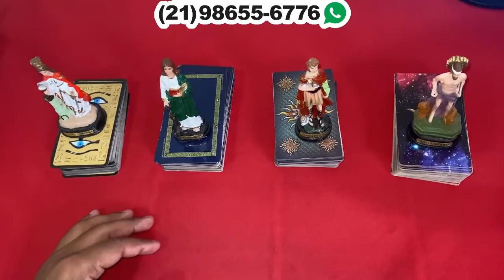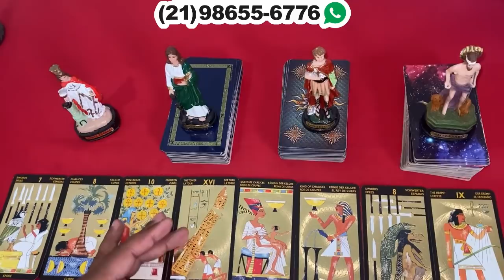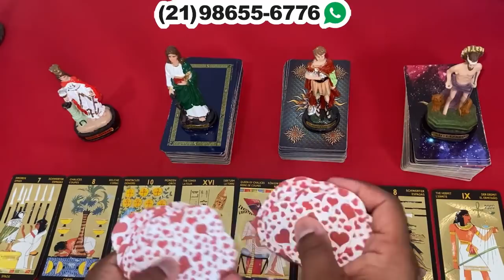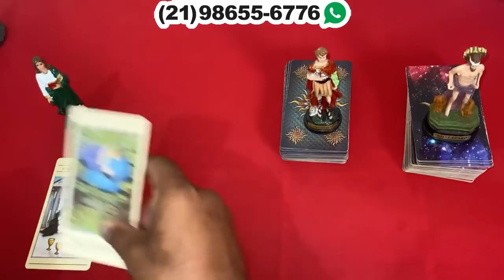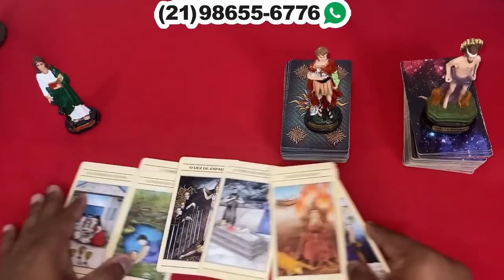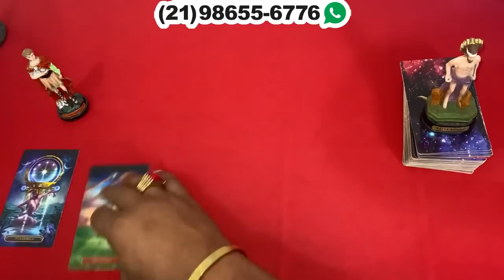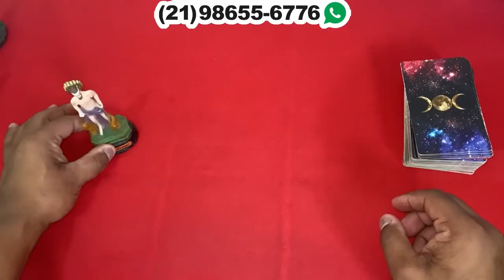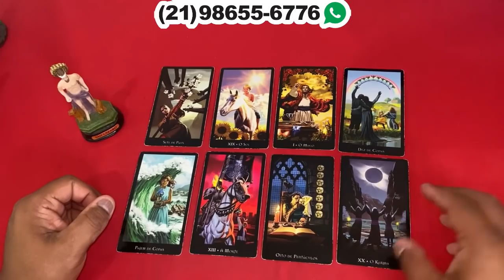⏱ timeline da sua **situação** atual 🌞 tarot responde